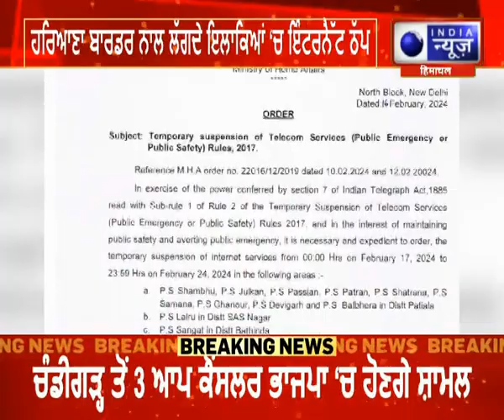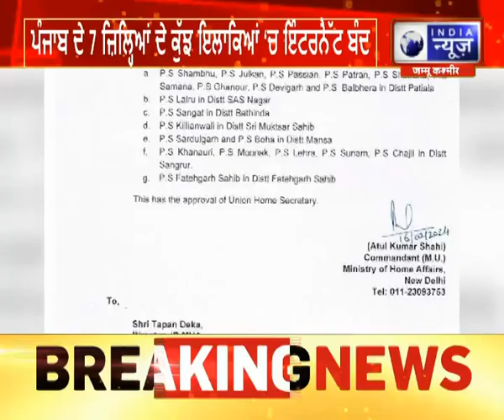24 ਫ਼ਰਵਰੀ ਤੱਕ ਇੰਟਰਨੈੱਟ ਸਰਵਿਸ ਰਹੇਗੀ ਬੰਦ | India News Punjab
24 ਫ਼ਰਵਰੀ ਤੱਕ ਇੰਟਰਨੈੱਟ ਸਰਵਿਸ ਰਹੇਗੀ ਬੰਦ